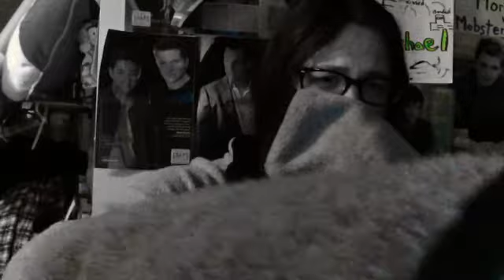11/4/2014 General Hospital MICHAEL TELLS OFF CARLY! IT'S A GIRL!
Genhops.tumblr.com

ETSY STORE

Vine
AndCarlyy
cassie